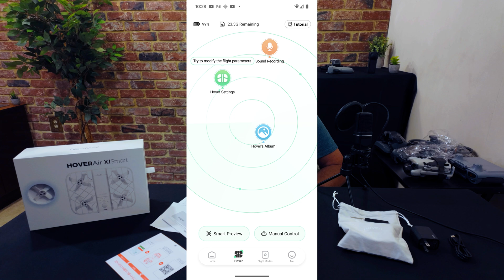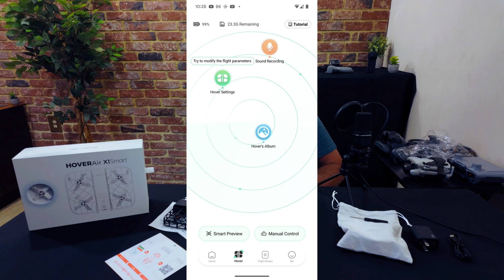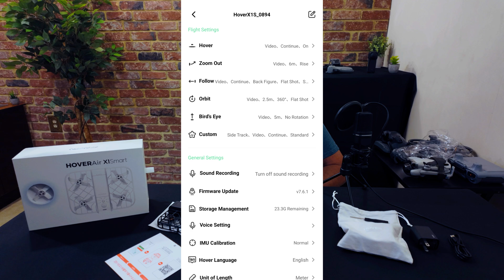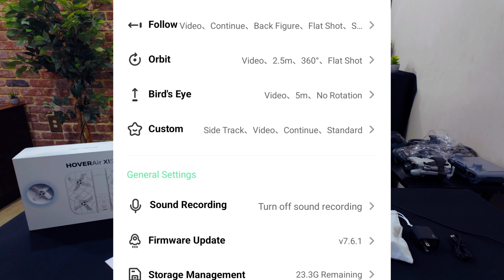New Version! - Hoverair X1 Smart! - What's Changed?!?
We'll take a look at the new, limited release version of the HoverAir X1 drone/flying camera -- The Hoverair X1 Smart.

What's different and new about this new version?

☕Was the video worth a cup of coffee?☕

Chapters:

0:00 Introduction
0:30 Unboxing
01:55 Documentation
2:57 What is the Hoverair X1?
3:34 Flight Modes
7:07 Differences between Hoverair X1 and Hoverair X1 Smart
8:29 What do you sacrifice?
9:48 Battery life
11:46 Conclusion